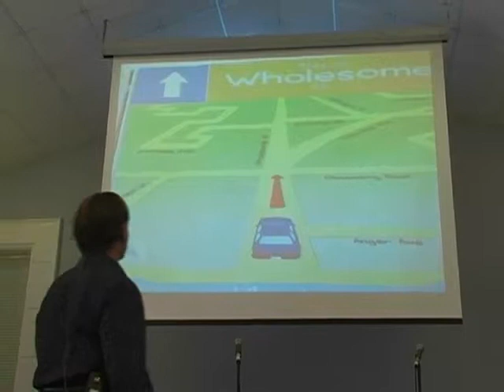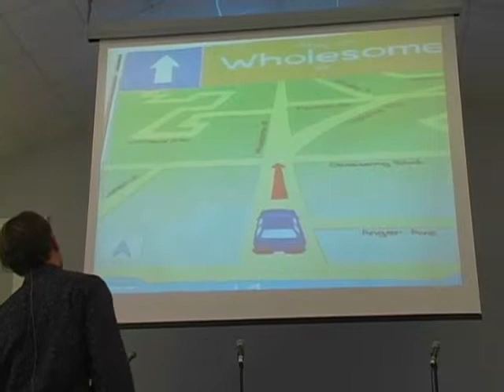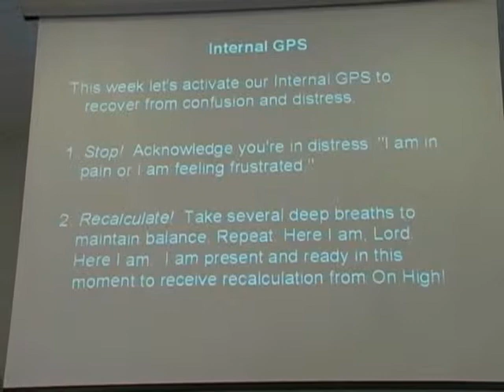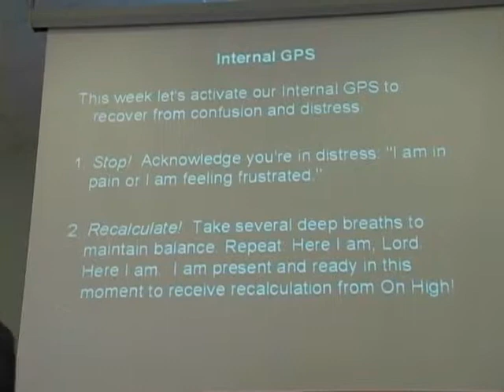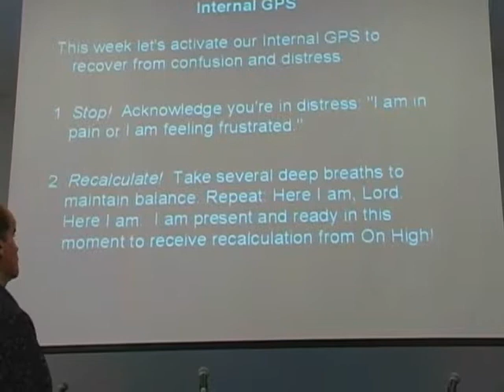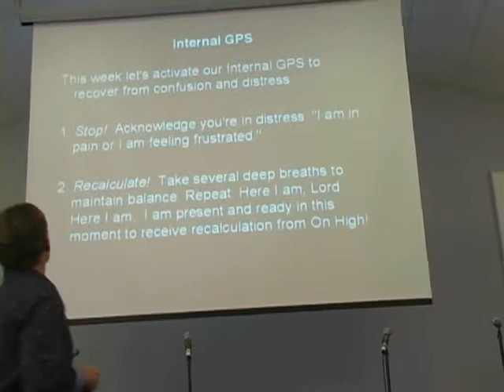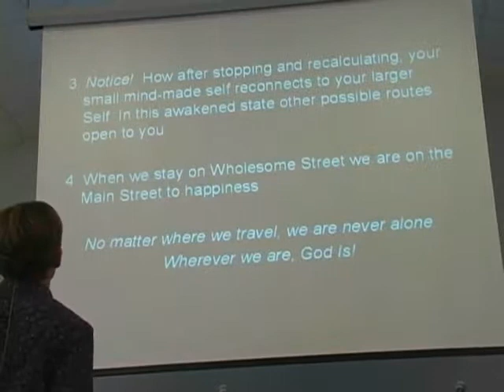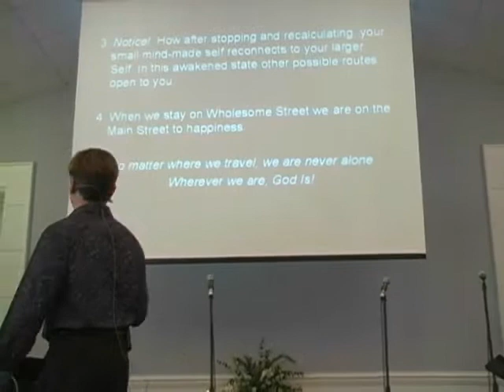Richard Levy, Internal GPS, February, 2, 1014